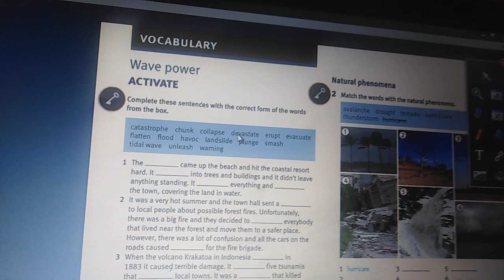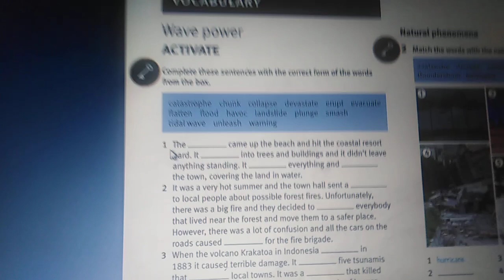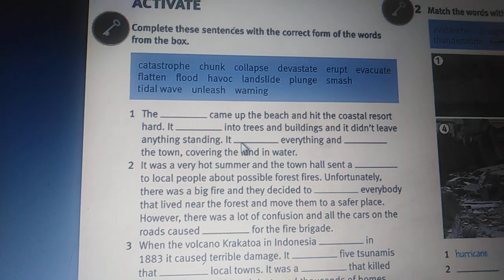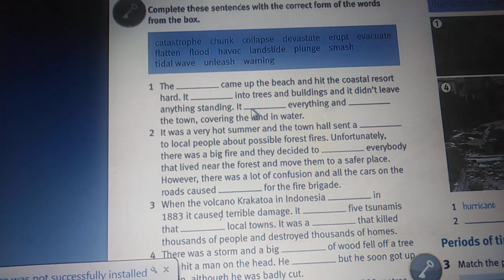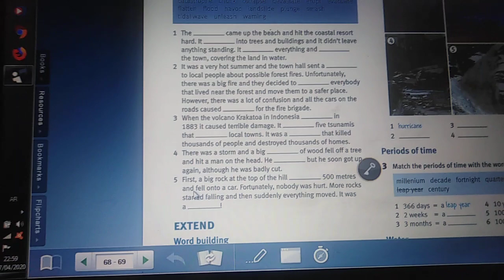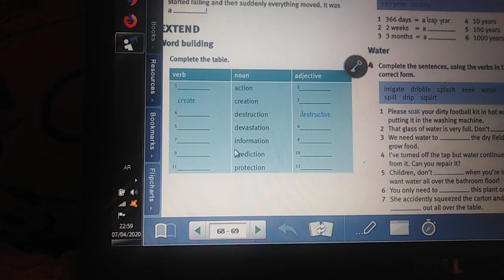8th grade page 68 SB Activate, extend 1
Unit 8 what if. ?